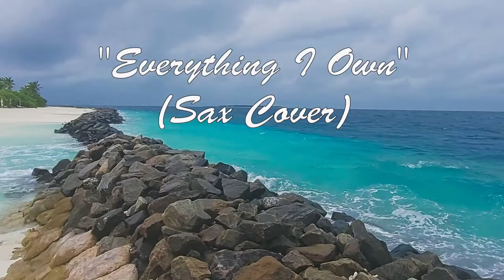Everything I Own Sax Cover | Romantic Sax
everything i own sax cover,everything i own saxophone covers,michael pangilinan - everything i own,everything i own official lyric video,everything i own saxophone cover,everything i own cover,everything i own